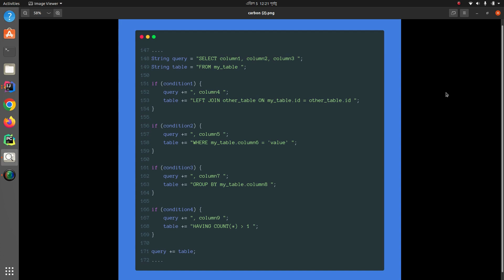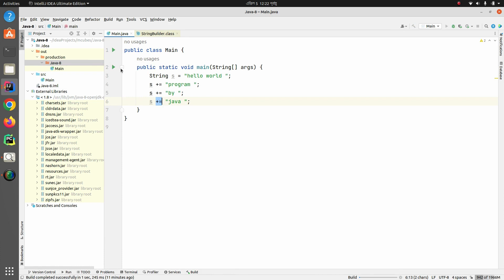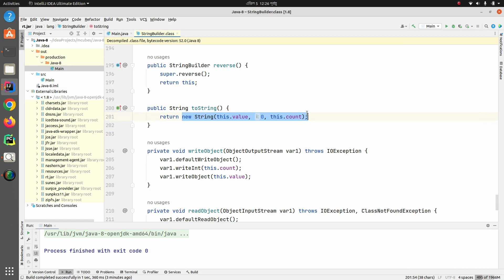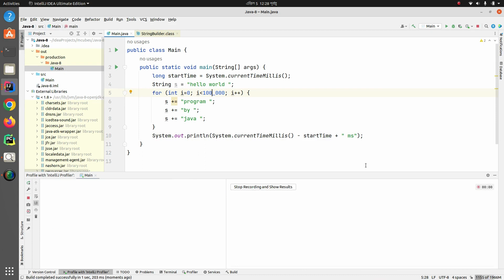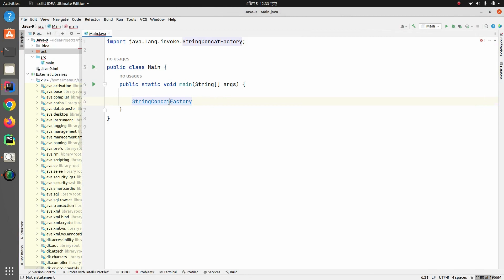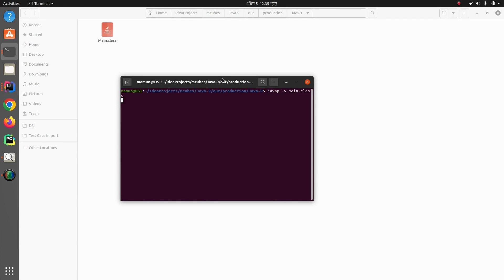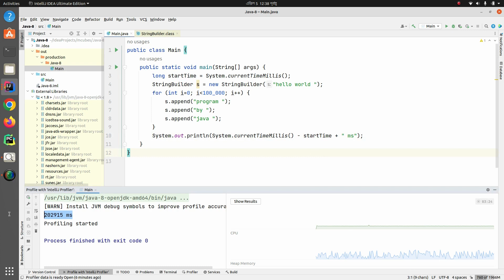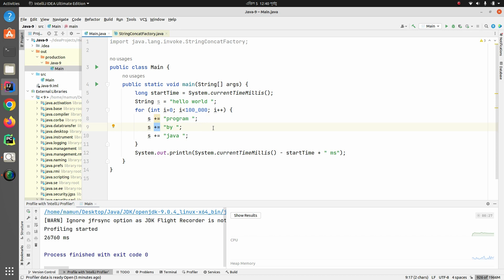Don't concatenate String this way | Java String Concatenation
Take care about Java String concatenation. Maybe we are create performance and memory issue while doing String concat.

We can use "StringBuilder" to concat our string for better performance.
It also make memory efficiency.